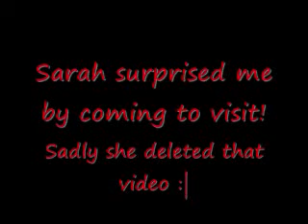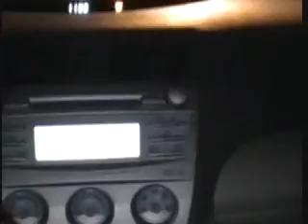Video Diary - Dec. 10, 2009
Sarah gave me a surprise visit :D then we spent most of the day sleeping, then we took a friend her xbox stuff that was left at my house XD pretty awesome shizz, man~